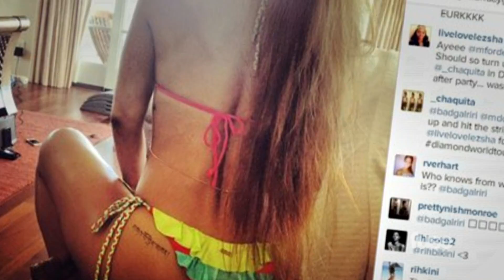Top 5 Asses in Pop Music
From bootylicious Beyonce to Nicki Minaj's super ass, we count down the five best butts in pop music today.